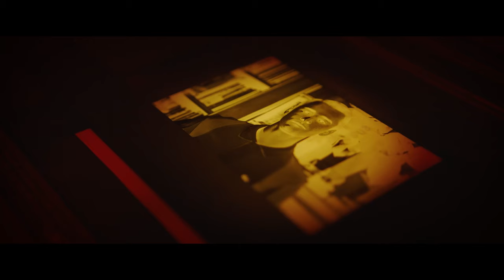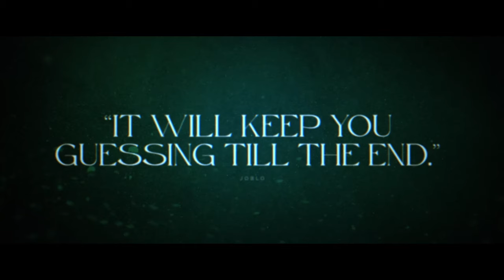The Tutor (2023) Official Trailer | Screen Bites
RENT OR OWN NOW

The Tutor (2023): An in-demand tutor for the East Coast monied elite, Ethan (Garrett Hedlund) lands a high-paying assignment to instruct a billionaire’s son, Jackson (Noah Schnapp), at a remote New York waterfront estate. Almost immediately, Ethan realizes that his student’s interest in his life borders upon obsession. As tension grows, Jackson’s accusations threaten to expose Ethan’s perceived dark secrets to his girlfriend (Victoria Justice) and the authorities.  As sentiment turns against Ethan, it is up to him, and only him, to unearth Jackson’s accusations and prove his innocence.